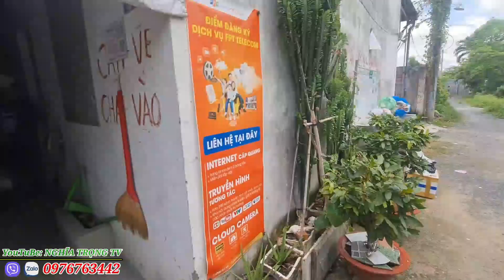Rớt nước mắt " Chị Thảo Công An " khu vực Trường Thọ vào tận nhà phát quà hỗ trợ Bà Con mùa CoVid